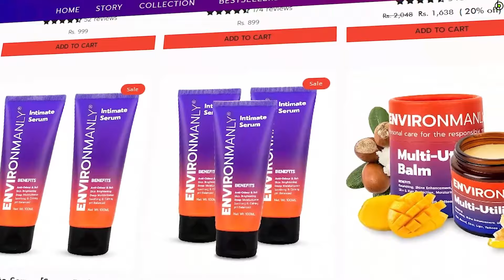5 things I Wish I Knew in My 20's | Wasted My 20's | You Don't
Ever wish you could go back and give your younger self some life-changing advice? In our latest video, '5 Things I Wish I Knew in My 20s,' I dive into the crucial lessons that would have made a significant difference in my earlier years.

These insights are not just reflections; they're actionable strategies that anyone, at any age, can start implementing today to make a positive impact on their future. Whether you're in your 20s or beyond, it's never too late to embrace these principles and transform your life.

Tune in and start crafting your best life with the wisdom you wish you had earlier!